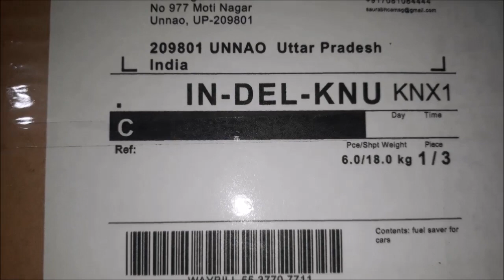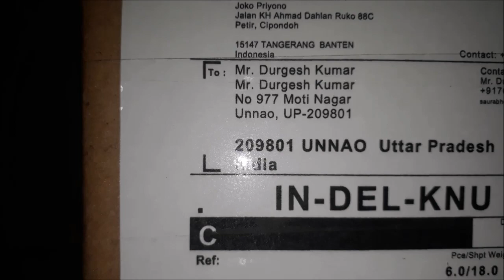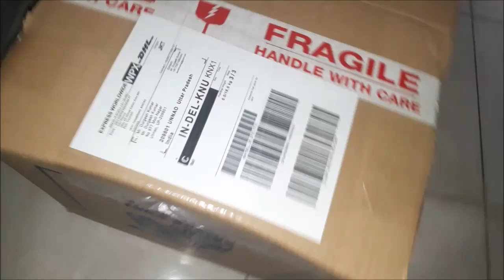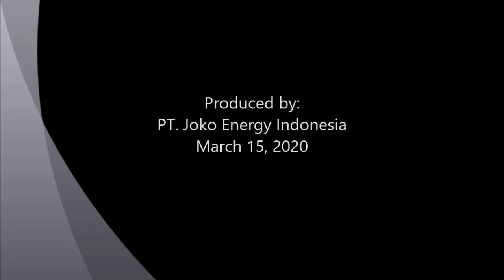Send HHO Joko Energy fuel saving devices to Uttar Pradesh India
Joko Energy’s fuel saver on these vehicle using HHO reactor which decompose water (H2O) into HHO or oxyhydrogen gas.

Penghemat bbm "Joko Energy" yang dipasang pada kendaraan ini menggunakan reaktor HHO yang menguraikan air (H2O) menjadi gas HHO atau OxyHydrogen.